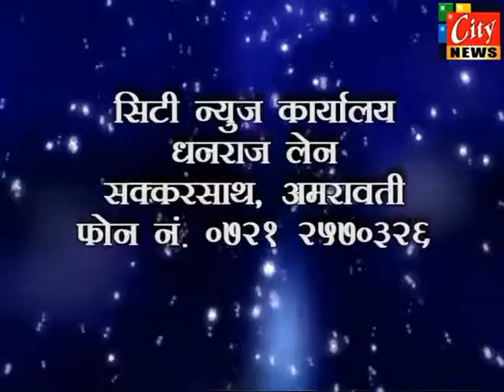16.10.14 citynews amravati 3